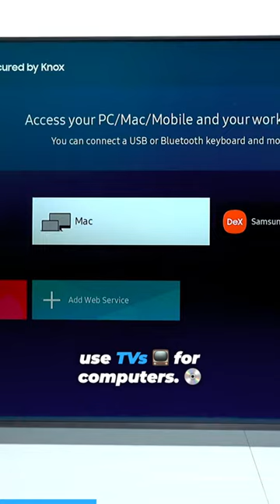Using Samsung Q60c as a computer screen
Hooking up a computer to your TV? Here's why I prefer using a computer screen.